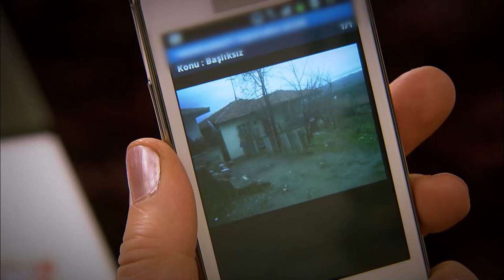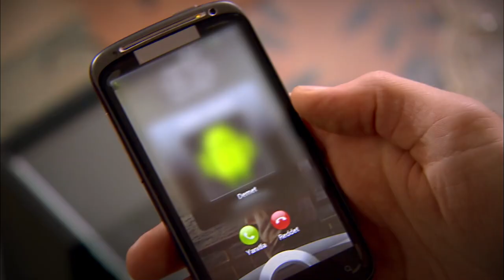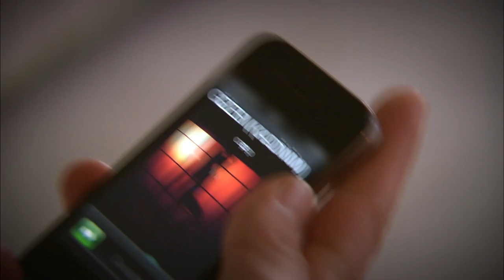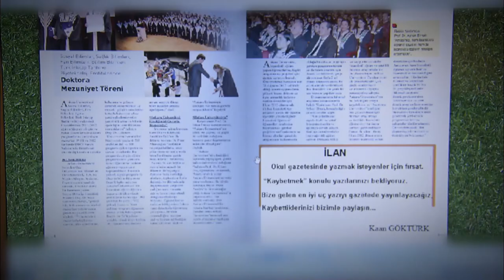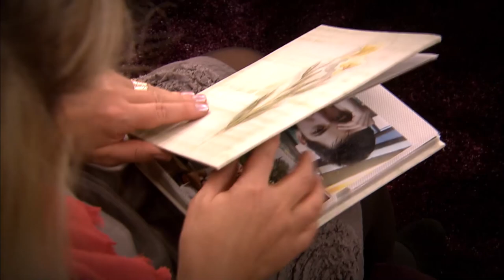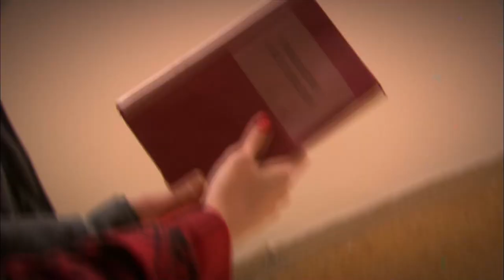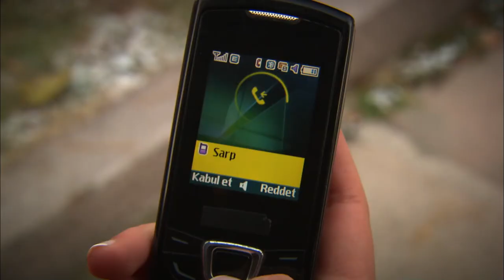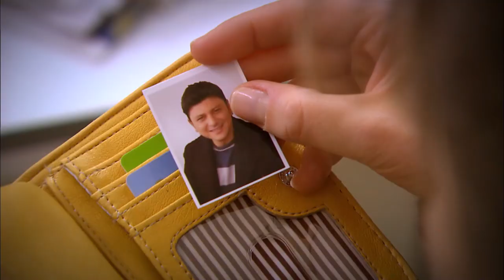Babama Sevgilim Olduğunu Söylemişimdir | Deniz Yıldızı 292. Bölüm Uzun Versiyon⭐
Deniz Yıldızı dizisi oyuncuları:
Cantuğ Turay
Serhat Nalbantoğlu
Meltem Baytok
Artemis Karaman
Tuan Tunalı
Başak Akbay
İlay Tiryaki
Yıldırım Şimşek
Nermin Uğur
Çağdaş Serter
Pervin Balcı
Büşra Ertürk
Cihan Esen
Zeki Okan İrkören
Berna Konur
Sefa Zengin
Gülay Gür
Metehan Şahiner